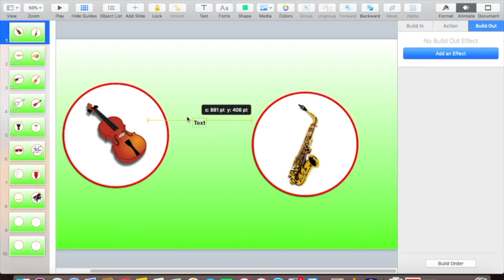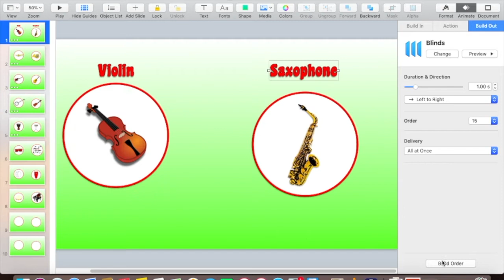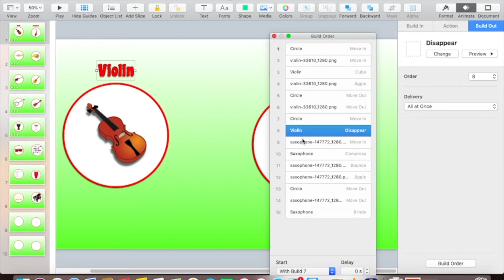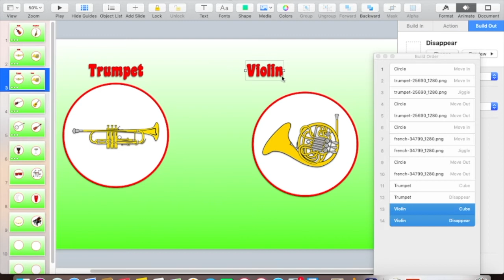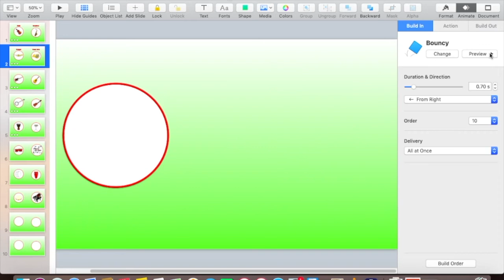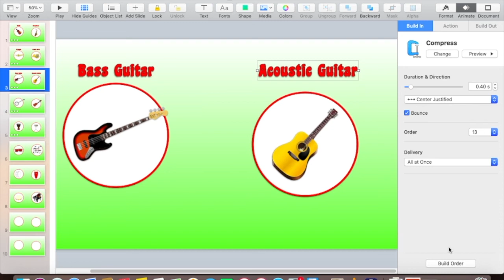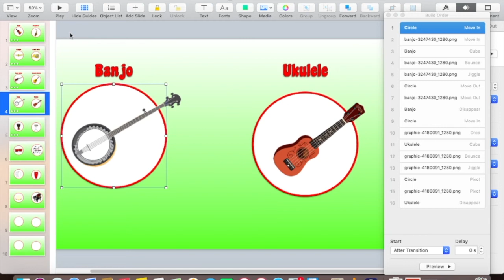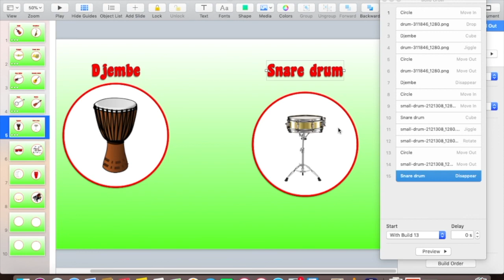How To Make Money by using Keynote To Create Animated Educational Videos : Part 2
Animation# Keynote#Lessons

Part two shows you how to add text and animate text.

➡️    $KingsleyCampbell45

New videosevery thursday to hely you with Music Education.